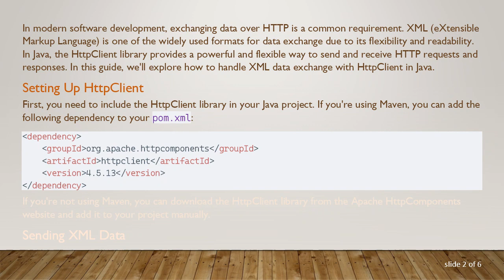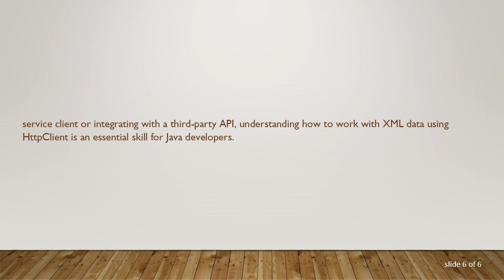Handling XML Data Exchange with HttpClient in Java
Learn how to exchange XML data using HttpClient in Java. This guide covers the basics of sending and receiving XML data over HTTP using HttpClient library in Java programming language.
In modern software development, exchanging data over HTTP is a common requirement. XML (eXtensible Markup Language) is one of the widely used formats for data exchange due to its flexibility and readability. In Java, the HttpClient library provides a powerful and flexible way to send and receive HTTP requests and responses. In this guide, we'll explore how to handle XML data exchange with HttpClient in Java.

Setting Up HttpClient

First, you need to include the HttpClient library in your Java project. If you're using Maven, you can add the following dependency to your pom.xml:

If you're not using Maven, you can download the HttpClient library from the Apache HttpComponents website and add it to your project manually.

Sending XML Data

To send XML data using HttpClient, you need to create an instance of HttpClient and HttpPost objects. Here's a simple example:

In this example, we create an XML string xmlData and set it as the entity of the HttpPost request. We also set the Content-Type header to specify that the content being sent is XML.

Receiving XML Data

To receive XML data using HttpClient, you send an HTTP request and parse the XML response. Here's an example:

In this example, we send an HTTP GET request to the specified URL and retrieve the XML response as a string. You can then parse this XML string using libraries like JAXB or DOM.

Conclusion

In this guide, we've learned how to handle XML data exchange using HttpClient in Java. HttpClient provides a convenient and efficient way to send and receive XML data over HTTP. Whether you're building a web service client or integrating with a third-party API, understanding how to work with XML data using HttpClient is an essential skill for Java developers.